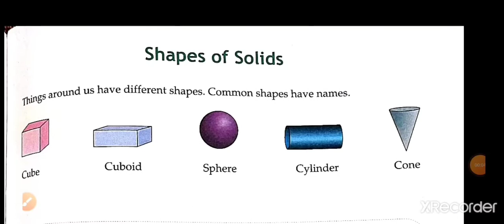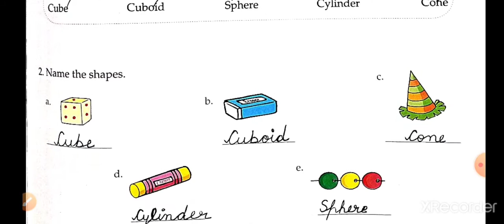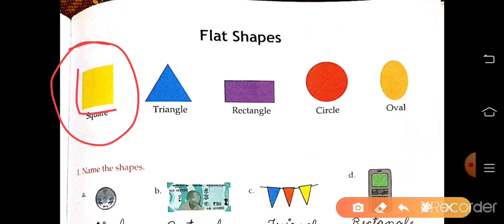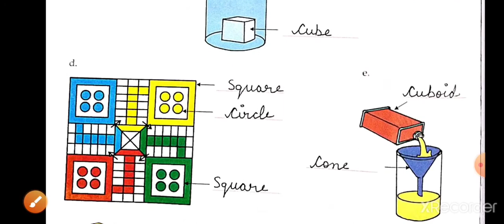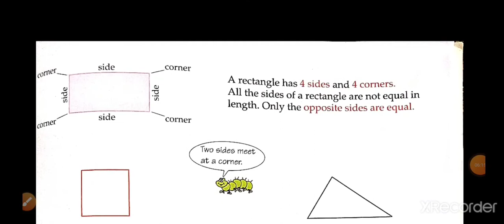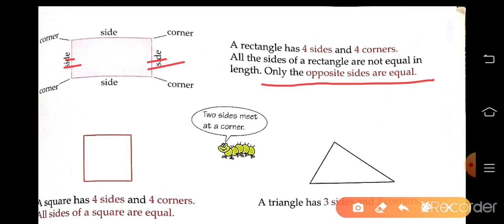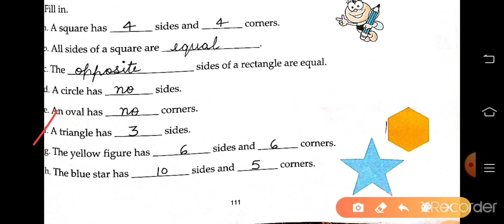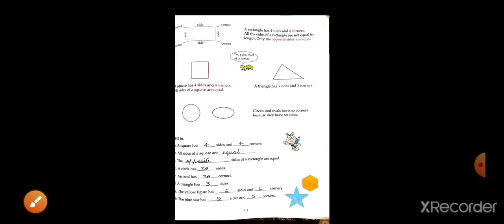Class 2 Maths pg-107 to 111